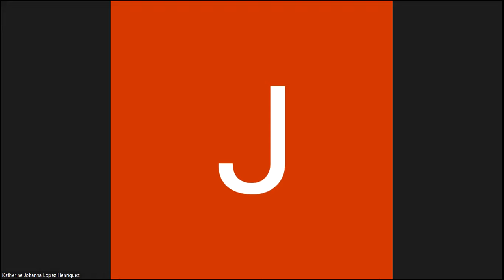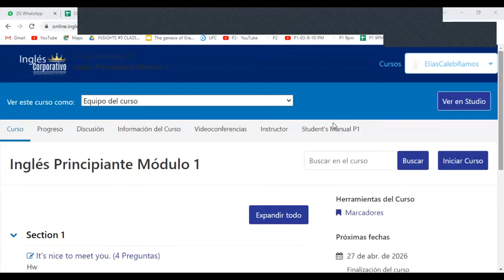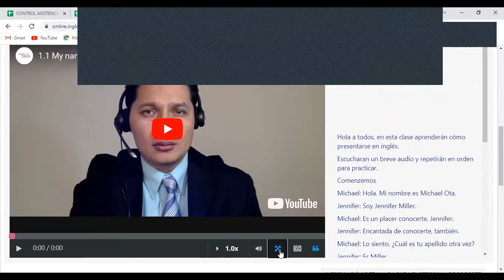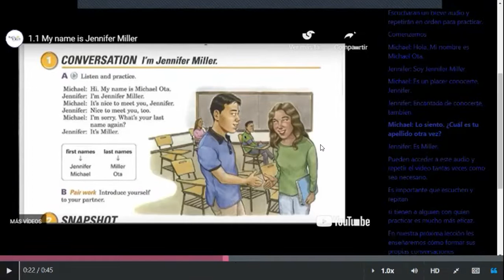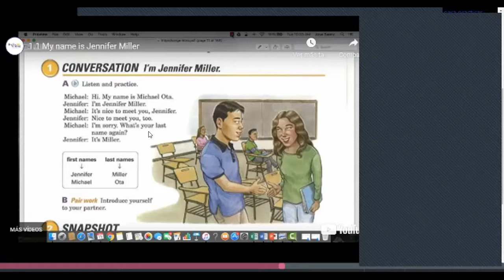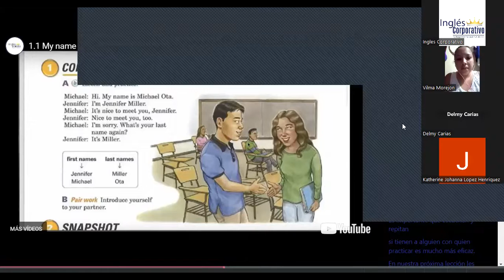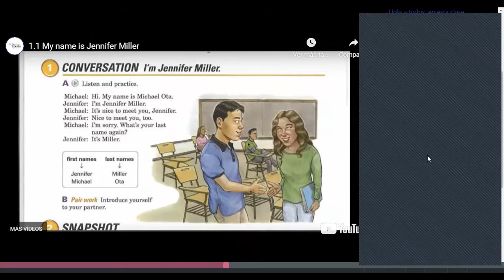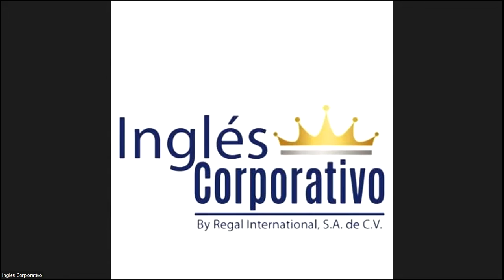Class 1 - 29-03-2023 - FI-REGA-143 - Caleb Nuñez - Nice to meet you